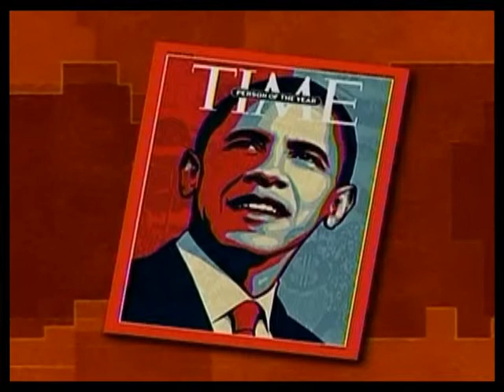Urban Update 2009